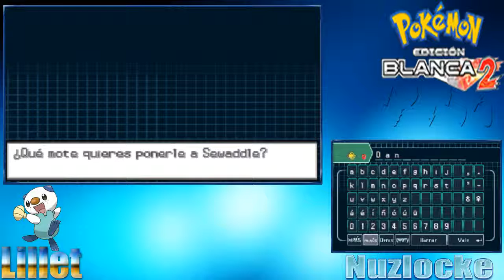Dos de tres capturas exitosas/Pokémon Blanco 2 Nuzlocke #2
Hola a todos y todas, comenzamos con el segundo capítulo de Pokémon Blanco 2 Nuzlocke, espero que les guste.

Series en emisión.